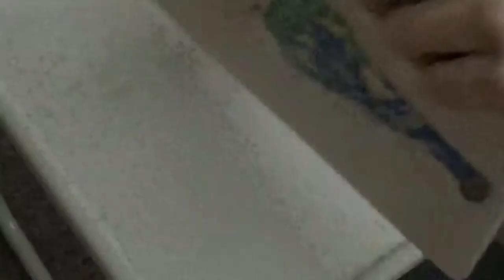Speed Drawing - Zorori (Incredible Zorori)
Here for this speed drawing video, I draw a drawing Zorori from Incredible Zorori.

Zoroi is owned to Yutaka Hara.